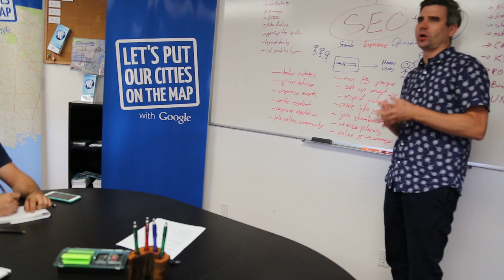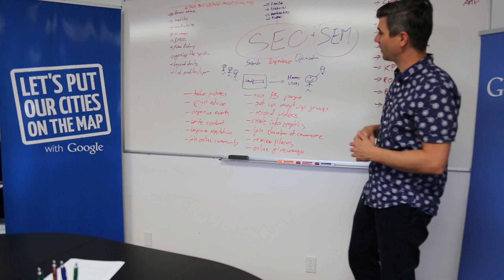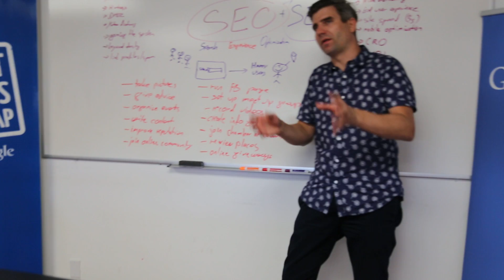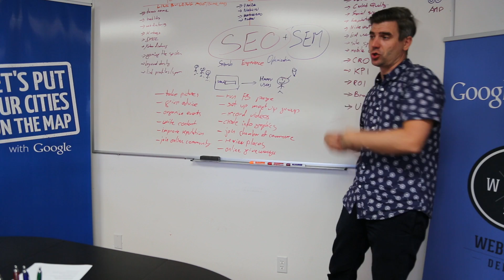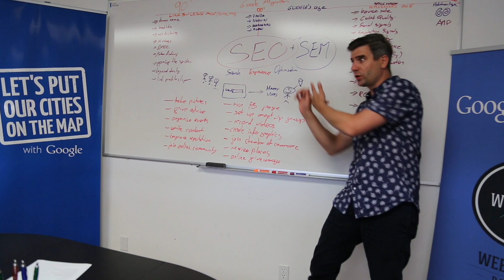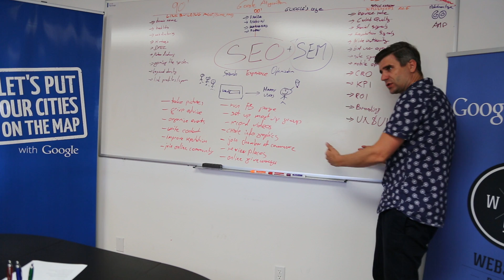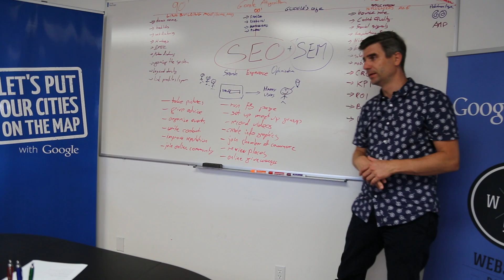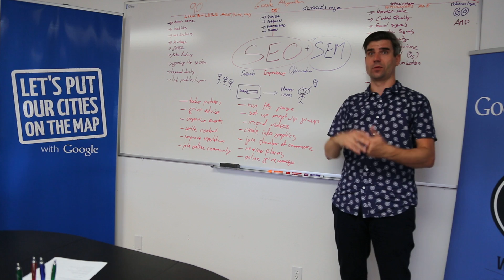SEO Academy Video #5 - DIY SEO Part V. (5/5) Learn SEO Basics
SEO Academy Video I. DIY SEO Part V. (5/5) Learn SEO Basics

Follow Danny on IG or Become his friend on FB

and moree...
websitedepot Where businesses go to Grow!